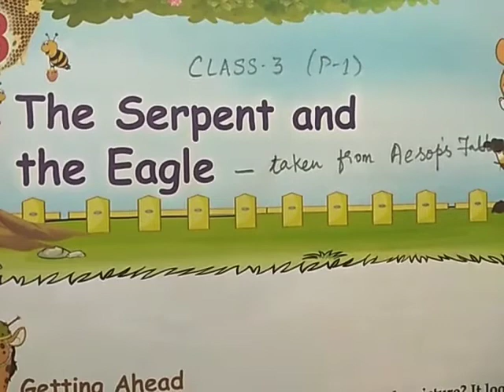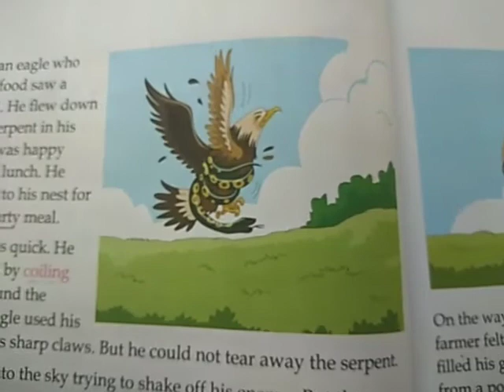STD III, SUBJECT - ENGLISH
TOPIC : THE SERPENT AND THE EAGLE - PART 1